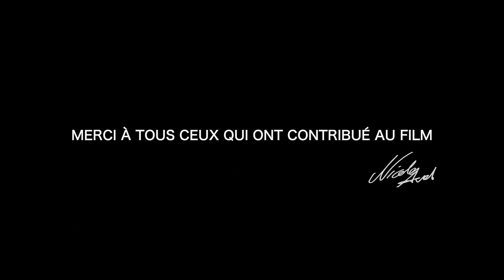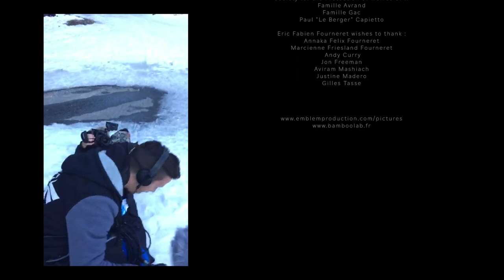WILDERNESS - MAKING OF : CE QUE VOUS N'AURIEZ PAS DÛ VOIR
L'équipe de WILDERNESS est heureuse de vous présenter son making of. Nous avons décidé de vous raconter notre aventure avec humour, car c'est le maître mot qu'a partagé l'équipe, pendant toute la durée de la production du film.
Merci à tous nos contributeurs ProArti.
Merci à Quiksilver et Samyang France pour leur partenariat.
Merci à l'équipe du film.
Merci à tous ceux qui ont contribué de près ou de loin à l'aventure WILDERNESS.